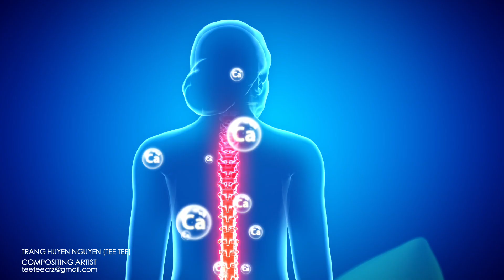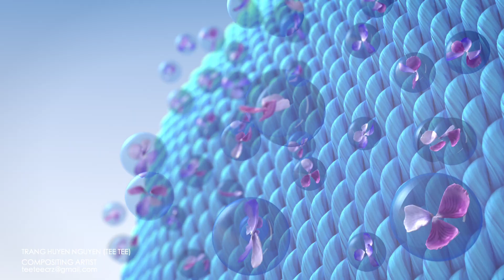Compositing Reel 2018 by Trang Huyen Nguyen (TeeTee) - Cutdown